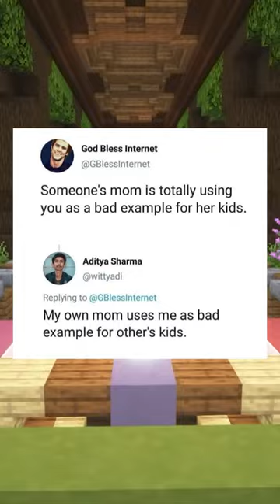Internet Hall Of Fame!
Classics!

On this channel, expect daily shorts over a range of anything! (Everything is edited by me)